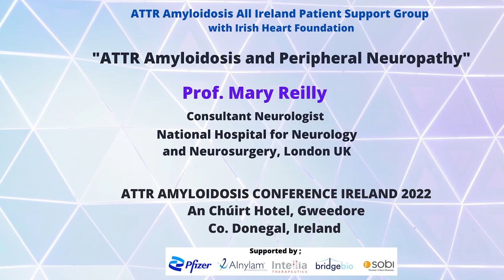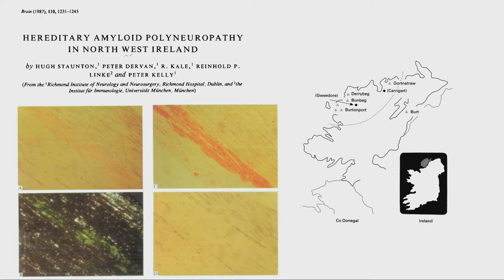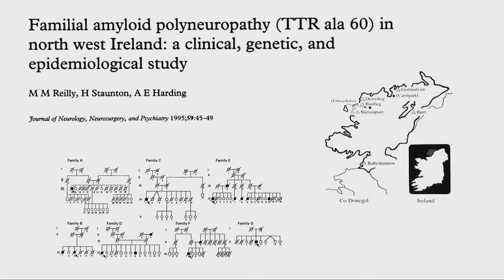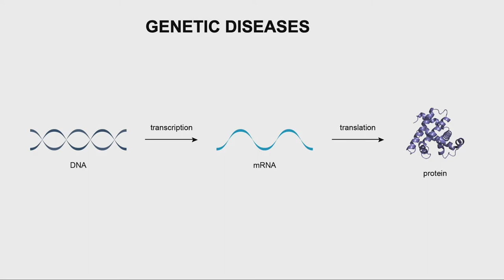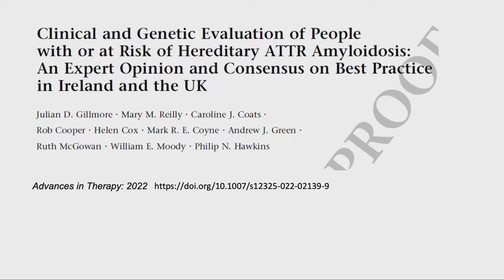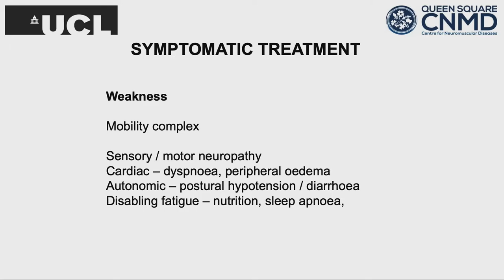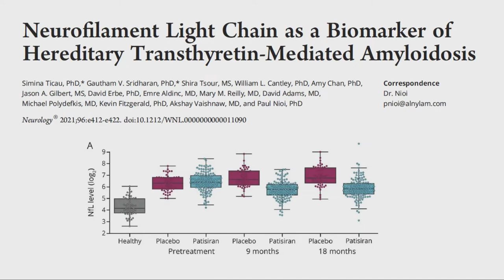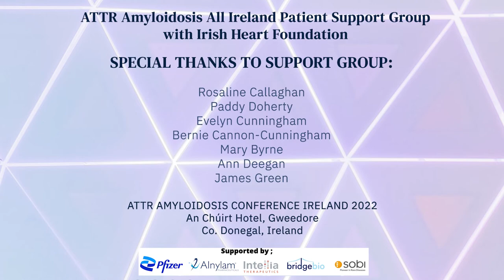Prof. Mary Reilly - ATTR AMYLOIDOSIS CONFERENCE IRELAND 2022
"ATTR Amyloidosis and Peripheral Neuropathy"
Prof. Mary Reilly
Consultant Neurologist
National Hospital for Neurology and Neurosurgery,
London, UK
27th May 2022

ATTR AMYLOIDOSIS CONFERENCE IRELAND 2022
An Chúirt Hotel, Gweedore
Co. Donegal, Ireland